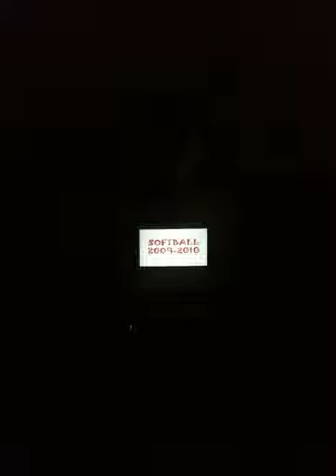Grove, Oklahoma grove high school class of 2010 senior slide show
M thru ? I don't know and who cares but I'm in lol so is Rickie. I left before it was over. Couldn't take it much longer